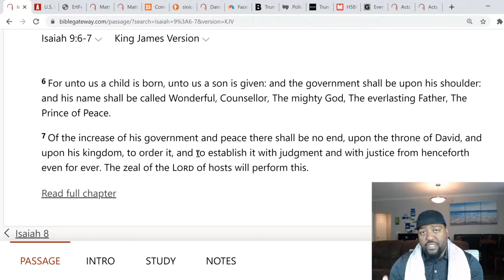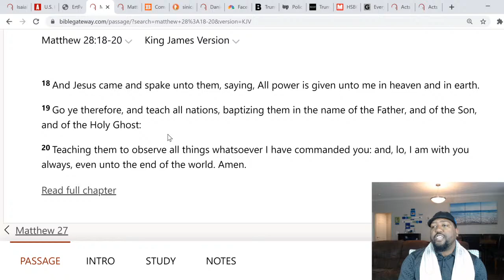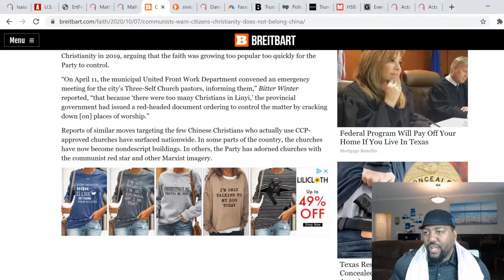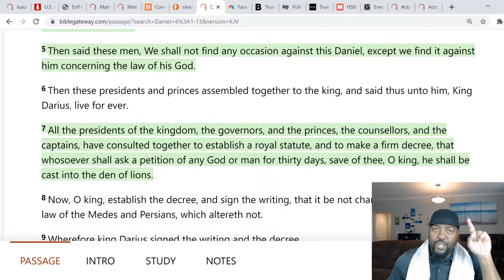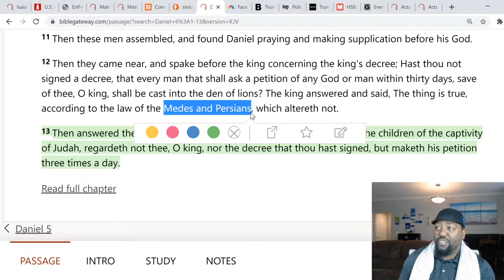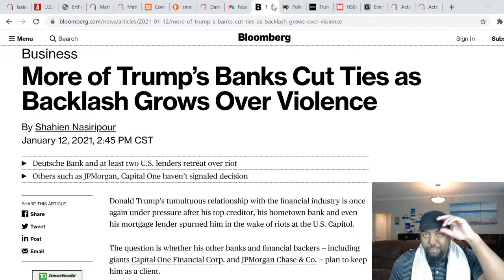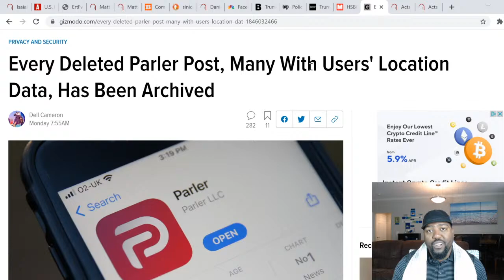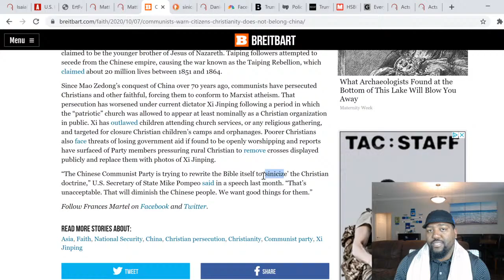The Beast System of Control Is Being Rolled Out, Are Christians The Real Target?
The demonic realm often distracts leaders of a nation with a pressing emergency in order to get laws passed that are intended to erase God's people from the Earth.

This is happening right now in front of our eyes and most believers don't see it because our emotions are being manipulated.

beast system
prophet daniel
demonic realm
ephesians 6

We do believe that Jesus is the Son of Almighty G-d the Father. He came as the Messiah to become once and for all the perfect sacrifice as the Lamb of G-d. He died for all of mankind’s sin so that all that come to him would have eternal life. Three days after he died he was raised from the dead and now sits at the right hand side of the Father making intersession for all who have received him.

We believe in the baptism of the Holy Ghost with the evidence of speaking in other tongues separate from salvation. We believe in healing, deliverance, miracles, signs and wonders. We believe in the use of the five fold ministry and the function of each of these five offices within the church. We believe in the Trinity, the Father, the Son, and the Holy Ghost. We believe in the working of the spiritual gifts that Apostle Paul identified in I Corinthians the 12th chapter.